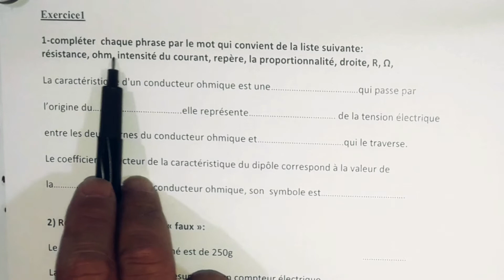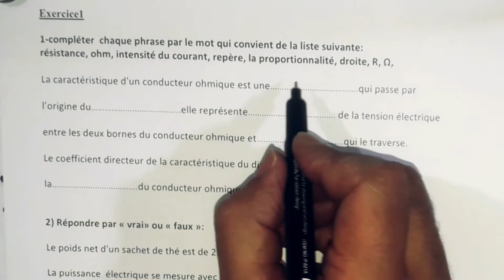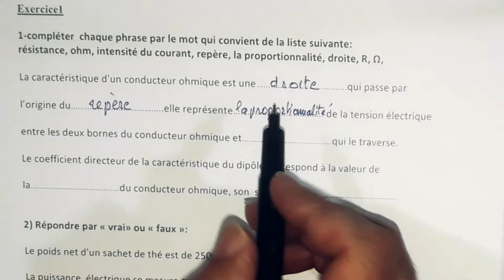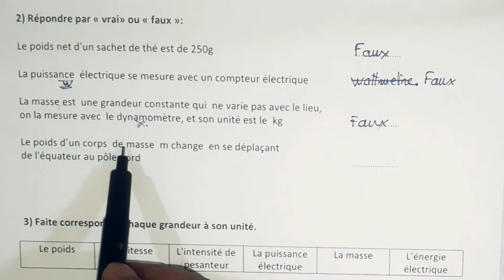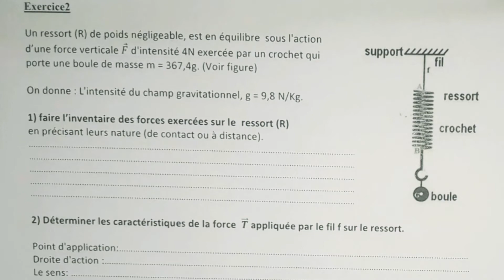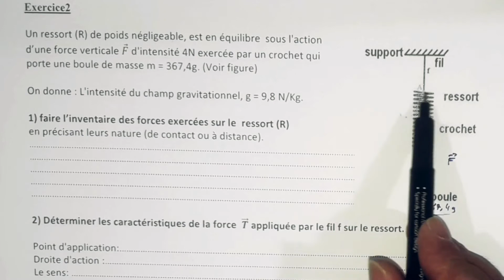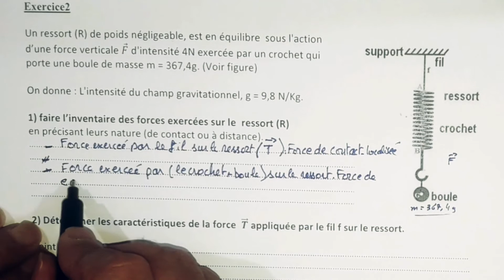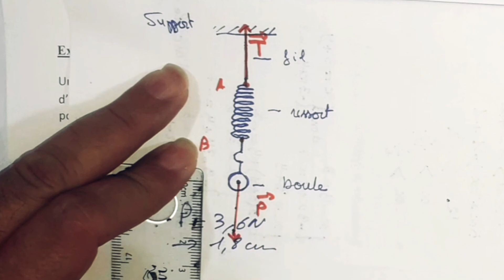Correction régional Casablanca-Settat 2018 الدار البيضاء-سطات,exercices 1 et 2,PC 3apic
lien de l'examen

Correction de l'examen  de mathématiques Sous massa juin 2018 3apic
Correction de l’examen de mathématiques Draa Tafilalt juin 2019 3apic

Correction de l’examen de mathématiques Marrakech-Safi , juin 2018 3apic

Correction de l’examen de mathématiques Sous Massa juin 2019 3apic

Correction de l’examen de mathématiques Casablanca-Settat juin 2018 3apic

Correction de l’examen de physique chimie Casablanca-Settat juin 2018 3apic